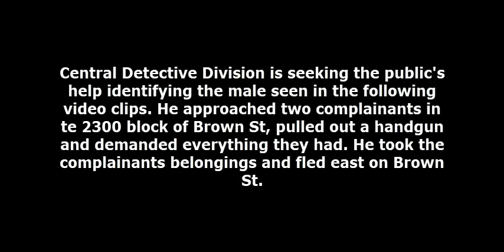Robbery 23xx Brown St DC 19 09 038761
On September 17, 2019, at 10:25pm, the victims, a 41 & 47 year-old males, were on the 23xx block of Brown Street when the suspect approached the two victims. The suspect the went to victim #1 and pulled a handgun demanding his property. After both victims gave the suspect his wallet the suspect fled and was last seen east on Brown Street towards 23rd Street.

Suspect Description: Black male, 25-30 years-of-age, 5'9", beard, low haircut, wearing a gray t-shirt and white shorts.

Central Detective Division:
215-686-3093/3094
Det. Cangelosi #910
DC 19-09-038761